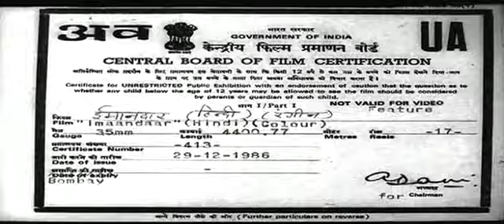Imaandar - Part 1 Of 15 - Sanjay Dutt - Farha - Superhit Bollywood Movies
Raju (Sanjay Dutt) and Vijay (Rohan Kapoor) are orphans and stay with Amina (Shammi) since childhood. Raju loves Vijay like his own brother and arranges money for him to study in London. There, he meets Rai Sahab (Pran) who is forced to leave London to see his ailing daughter Renu (Farha Naaz). She loves Kailash (Sumeet Saigal), the son of a fugitive from jail. Knowing this Rai Sahab hatches a plan with Raju to change things for the better.